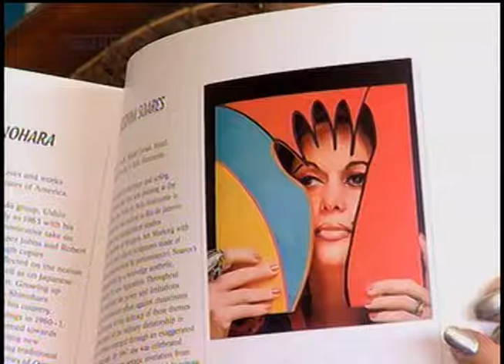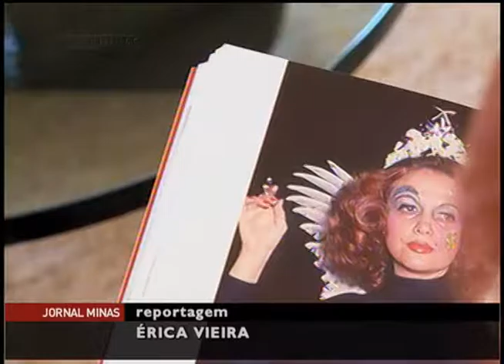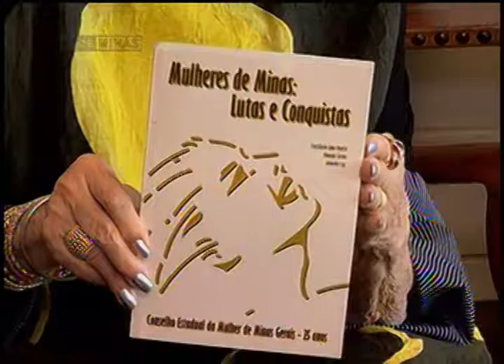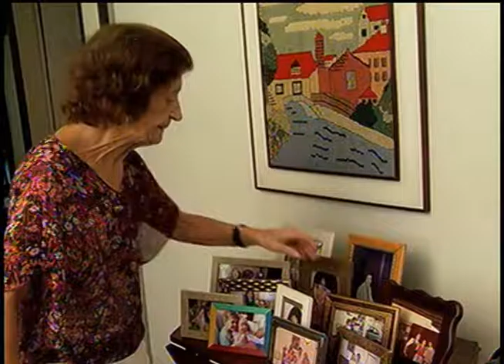DIA INTERNACIONAL DA MULHER - Jornal Minas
E nesta semana de homenagens às mulheres, você vai conhecer agora outras duas histórias de superação. Mulheres que venceram o tempo e o preconceito.